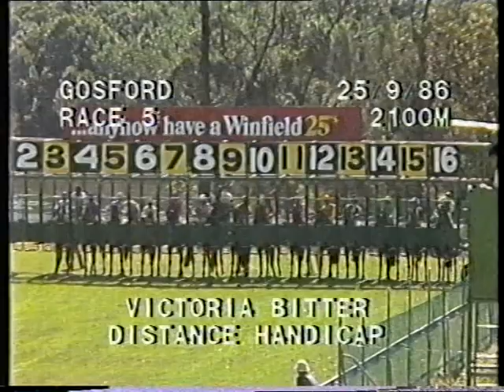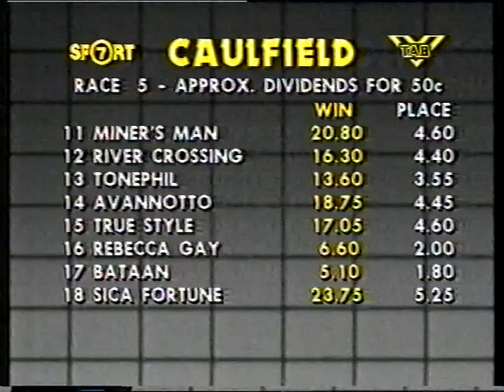Thu 25 September 1986 Pt 2